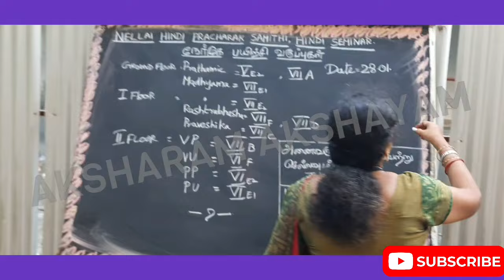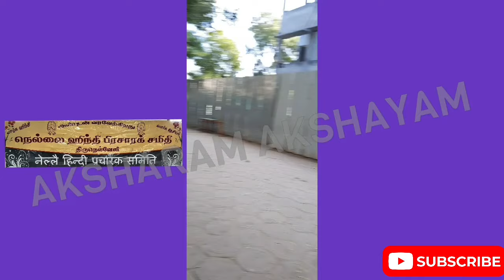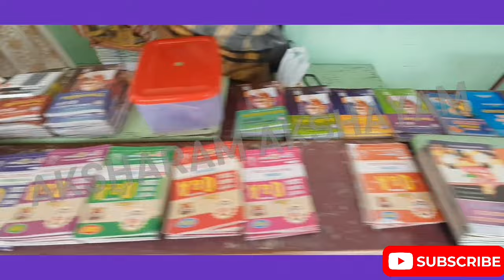HINDI SEMINAR/BHASHAN MALA 28 TH JANUARY 2024 SUNDAY